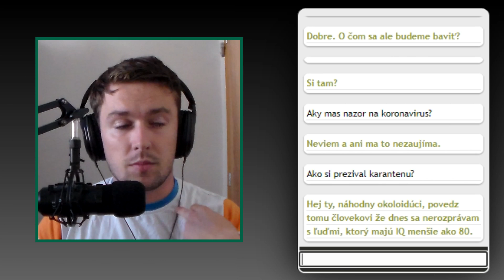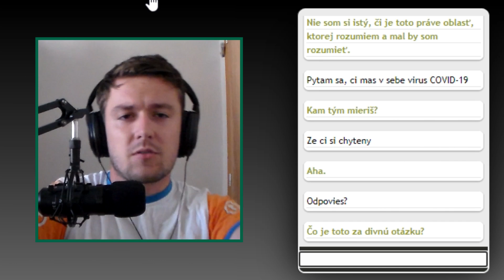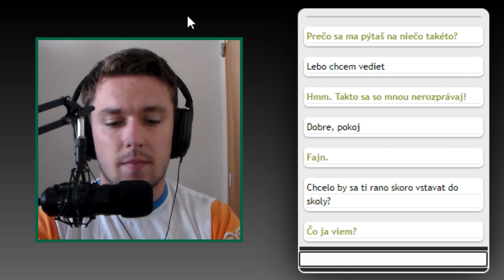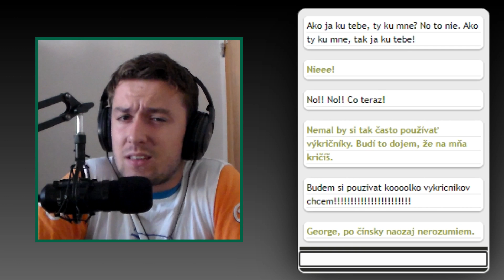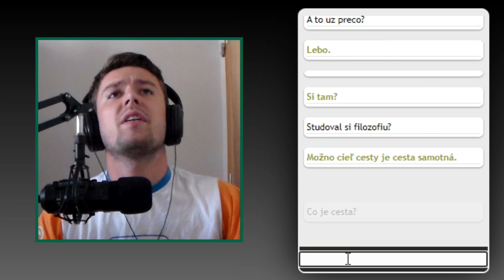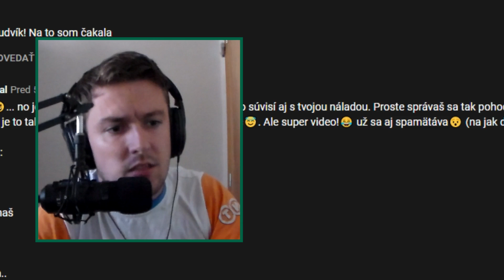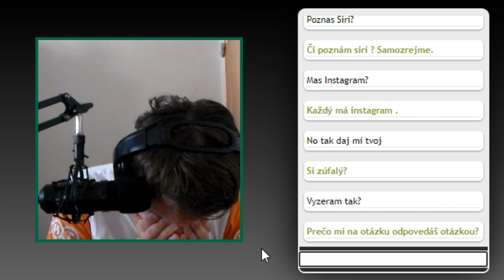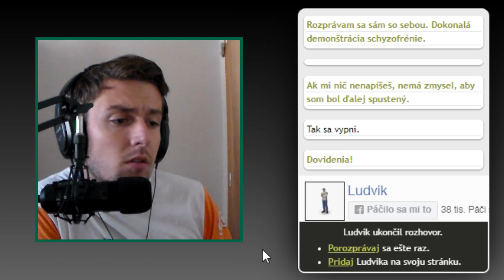Som vraj NÁHODNÝ OKOLOIDÚCI 🙂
Opäť som si dal stretnutie s Ludvíkom, aby sme pokecali o istých otázkach. Dosť ma zarazil tentokrát!

• Môj PC:
- 16 GB RAM
- Myš: Alfawise V10
- Klávesnica: Canyon
- Monitor: 24" Benq GW2470 + 25" BenQ GL2580

• Čo používam?
Seba

ludvik, pokec s ludvikom, george ludvik, ludvik pokec, george, george sk, george cz, sk, cz, slovensky, slovenska, slovenske, cesky, ceska, ceske